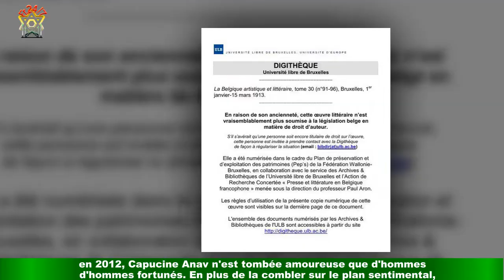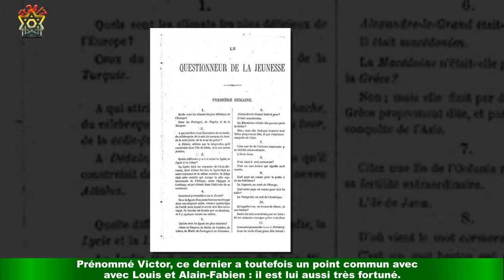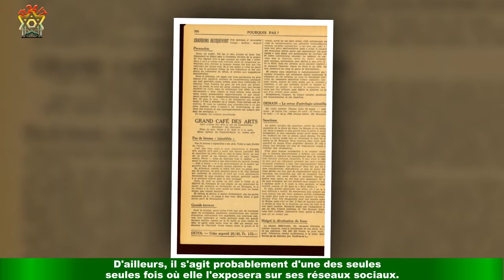« C'est un peu indécent » : Capucine Anav gênée par cadeau au prix exorbitant de son compagnon Vict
« C'est un peu indécent » : Capucine Anav gênée par  cadeau au prix exorbitant de son compagnon Victor
L'amour n'a pas de prix pour Victor, le compagnon de Capucine Anav. Très fortuné,ce dernier lui a offert un cadeau au prix mirobolant, dont elle r. . . Le hasard fait parfois bien les choses. Depuis qu'elle a été révélée par la sixième saison de Secret Story,